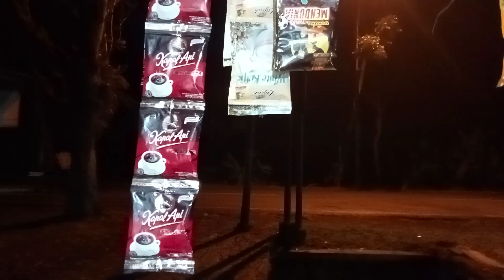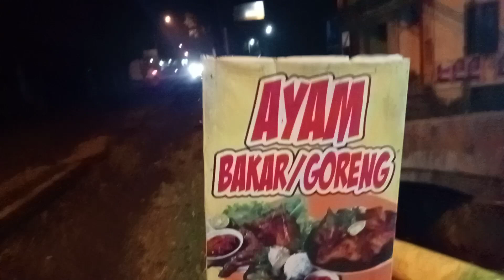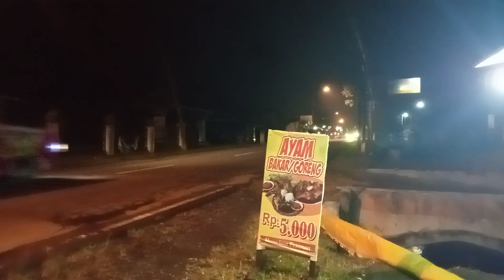ngevlog sama penghuni jalan raya